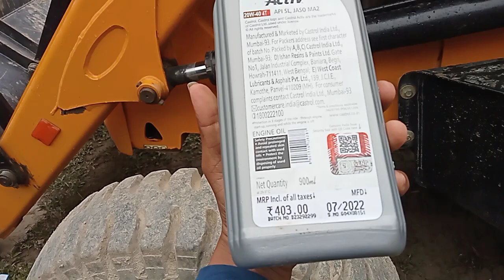j c b